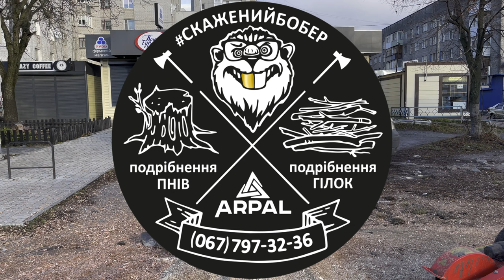Серіал "ДОПОМОГА МІСТУ З ПЕНЬКАМИ" серія 5 | Serial "Help to the city to cope with stubs"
Тут було трохи супротиву, але роботу було зроблено!
"Ми За Місто Без Пеньків!"
There was a bit of resistance here, but the job was done!
"We stand for a city without stumps!"